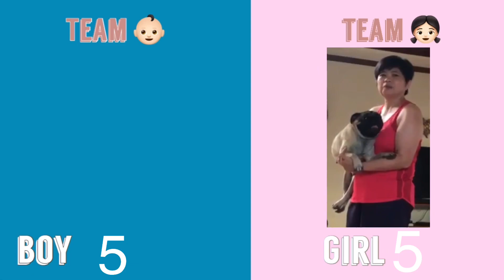GENDER REVEAL | 1ST 3D PHOTO OF OUR BABY | MOMMY JEANJI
Jeanji's Buntis Diaries Vlog#4

Hi Guys, It's time for baby buchi's gender reveal. This is our simple gender reveal video and hope it could put smile on your faces. We're grateful that amid this pandemic we are blessed with a healthy baby on the way.

Hope all is well with you guys! Stay Safe and God Bless.

gender reveal amid covid
ecq gender reveal
first time parents
28 weeks baby
28 weeks pregnant
gender ultrasound
pregnancy update
pregnancy vlog
buntis vlog
buntis update
gender ultrasound